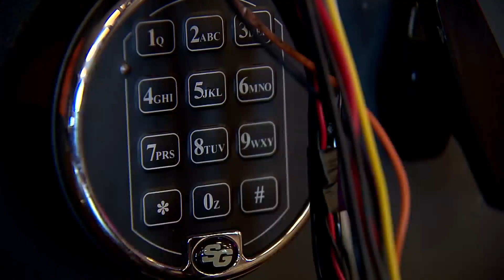"Lowest of the lows": Thieves break into Aurora VFW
A local VFW post in Aurora is asking for the community's help to track down the thieves who broke into their building over the weekend.